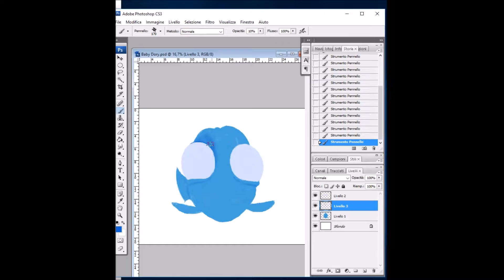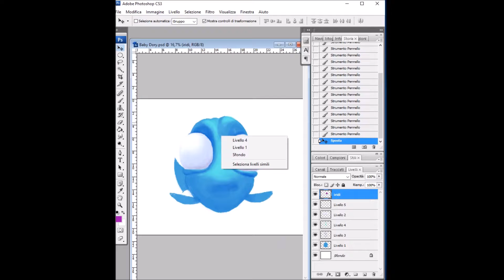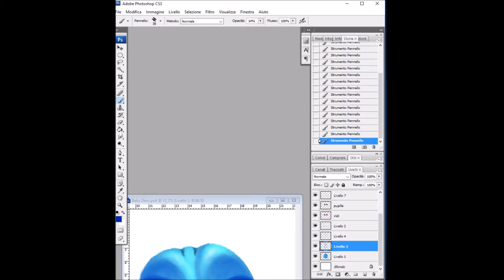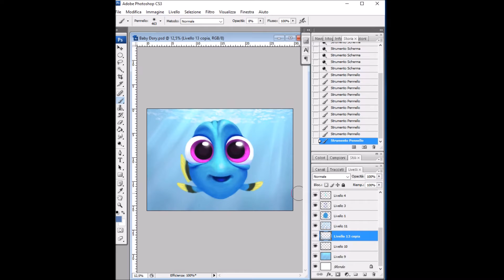🐟 Finding Dory | How I draw Baby Dory | FairyWorld84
Here's the sweetest Baby Dory! How to resist those eyes ?
Do you have already seen Finding Dory movie?

Finding Dory è finalmente arrivato nei cinema statunitensi! Anche se sto cercando di evitarmi gli spoiler, quando mi sono imbattuta in una clip dedicata a Baby Dory, non ho potuto resistere! Eccola qui, in tutta la sua dolcezza :)

Beach Party